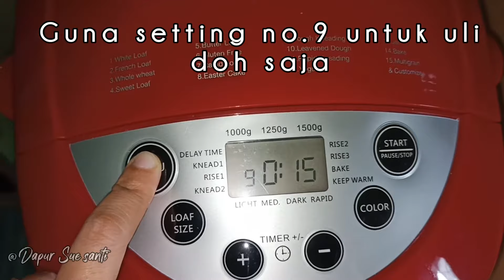Pau inti kacang hitam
resepi pau inti kacang hitam

bahan-bahan;

1/2 cawan air
2 sb gula
2 sb shortening
2 cawan tepung pau
1 sk baking powder
1/2 sb yis

black bean steam bun recipe

ingredients;

1/2 cup water
2 sb sugar
2 sb shortening
2 cups pau flour
1 tbsp baking powder
1/2 sb yeast